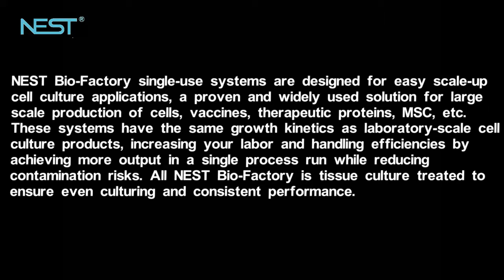NEST Bio-Factory Operation Demo/耐思细胞工厂操作演示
NEST Cellfactory operation demonstration